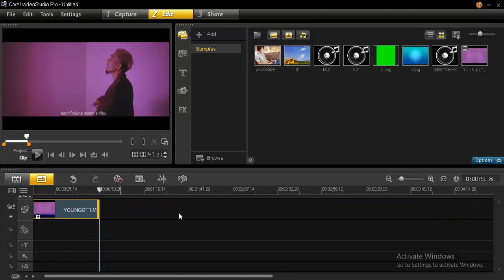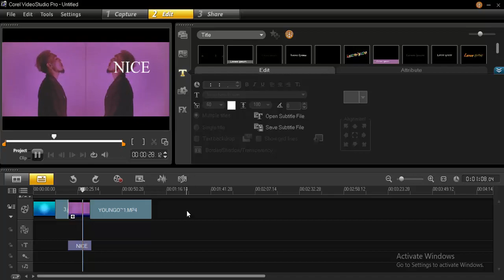EP.13 สอนสร้างข้อความไตเติลให้กับวีดีโอด้วยโปรเเกรม Corel VideoStudio Pro X4